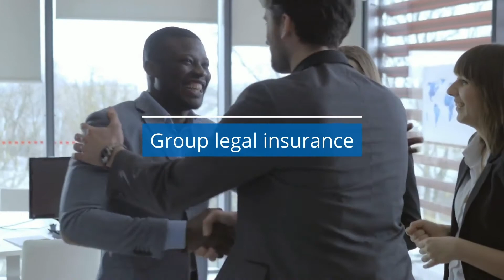Voluntary Benefits: A Guide for Employers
At SB One Insurance Agency, we have served the businesses and residents of New Jersey, New York, and Pennsylvania for more than 60 years.

Voluntary benefits are typically paid by employees and are cost-effective due to the plans’ group structure. The flexibility that voluntary benefits offer is greatly valued by employers as they can take payroll deductions, or the benefits can be directly paid via credit cards or bank accounts.

SB One Insurance Agency
96 US Hwy 206